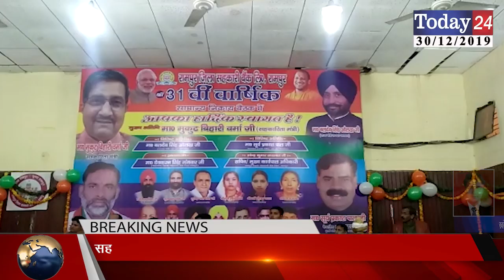सहकारिता मंत्री मुकुट बिहारी वर्मा का भाजपा कार्यकर्ताओ ने किया स्वागत | Today24